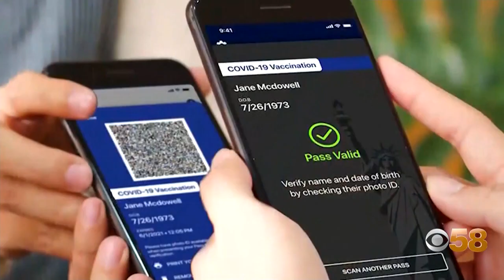Republican lawmakers want to prevent businesses from requiring proof of COVID-19 vaccine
The Biden administration is exploring the idea of vaccine passports as a way to show a certificate that confirms you no longer pose a risk to others.

A series of Republican bills would ban the concept in Wisconsin to require a vaccine certificate to enter a business, state building or attend a sporting event.